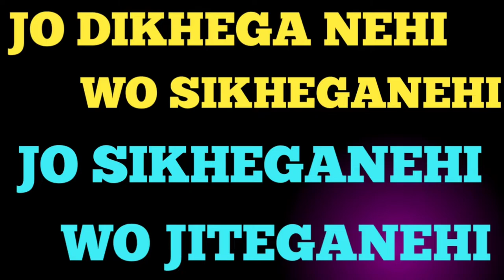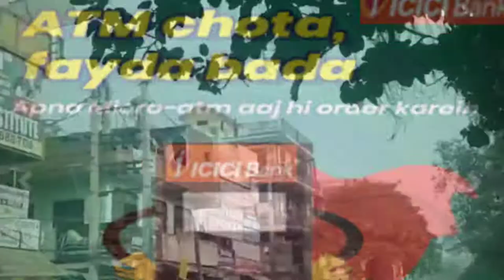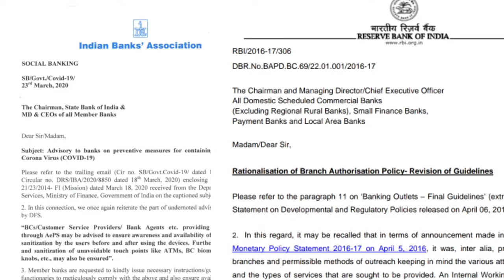ଦିନକୁ 500 ମାସକୁ 15000 ଇନକମ କରିବାର ଉପାୟ!!@odishapride best idea 2022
People also ask
What is RNFI Account?
How do I join RNFI?
How do I become an RNFI distributor?
What is the price of mini ATM machine?
What is a mini ATM?
Which is the best micro ATM?
How do I withdraw money from my mini ATM?
mini atm service
aadhar mini atm
mini atm app
mini atm sbi
mini atm apply online
mini atm agent registration
mini atm logo
microatm
rapipay mini atm
rnfi mini atm price
rnfi mini atm withdrawal limit
rnfi retailer id price
mini atm machine
bank bc apply
bank bc agent
bank bc salary
bank mitra bc list
aepsservice
bestaepscompany